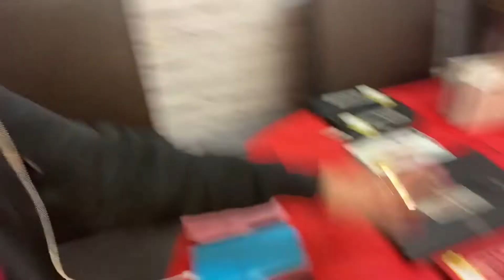Giving away my phones